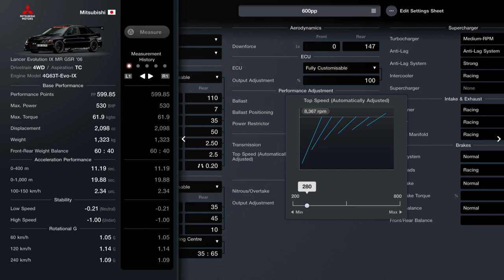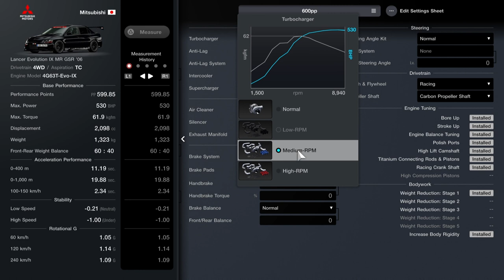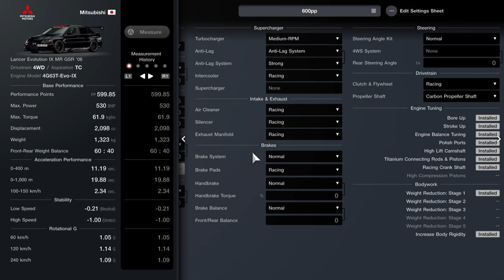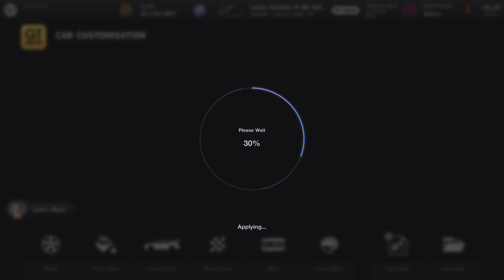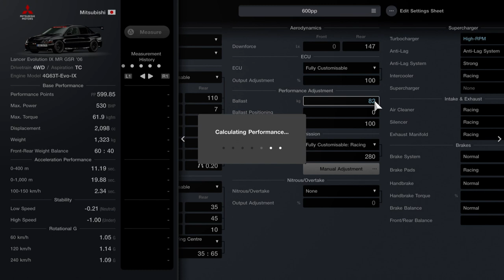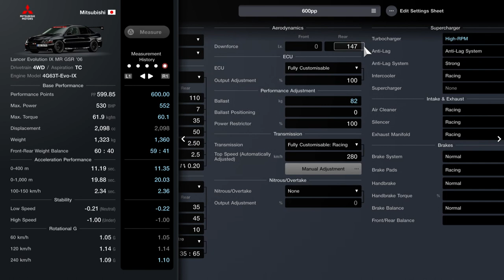Gran Turismo 7 - Mutsubishi Evolution 9 MR GSR | WTC Tokyo 600pp No Stop | Grind Method Update 1.43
GT7 New Mitsubushi Lancer Evolution is here ready your seatbelts and lets ride for the Grind.
Tokyo Expressway WTC 600

Update Details (1.43)
A new update for Gran Turismo 7 has been released. The following is a list of the main features and adjustments introduced.

Main Features Implemented
1. Cars
　- The following three new cars have been added:
　　・Audi TTS Coupe '09 (Sold at the 'Legend Cars' and 'Used Cars' dealerships)
　　・Mitsubishi Lancer Evolution IX MR GSR '06 (Sold at the 'Legend Cars' and 'Used Cars' dealerships)
　　・Renault R4 GTL '85 (Sold at the 'Legend Cars' and 'Used Cars' dealerships)

2. World Circuits
　- The following new events have been added to 'World Circuits':
　　・Japanese Clubman Cup 550
　　　- WeatherTech Raceway Laguna Seca
　　・Sunday Cup Classic
　　　- Tsukuba Circuit
　　・European Clubman Cup 600
　　　- Suzuka Circuit

3. Brand Central
　- The following brands have been added to the Museum:
　　・Bvlgari

(The BVLGARI Aluminium Vision Gran Turismo is now available for purchase.)

4. Café
　- The following Extra Menu has been added:
　　・Extra Menu No.36: 'Collection: Lamborghini' (Collector Level 43 and above);

　- Added new sets of conversations with the Car Designers and Characters appearing in the Café. These new conversations can be accessed by changing to the following cars in 'Garage' and speaking with the Characters in the Café:

　CAR DESIGNERS
　　- Kunihisa Ito
　　　・Nissan R92CP '92
　　　・Porsche 919 Hybrid '16
　　　・Toyota TS050 - Hybrid '16

　　- Hikonori Kagurazaka
　　　・Eckert's Rod & Custom Mach Forty
　　　・Mitsubishi Lancer Evolution IX MR GSR '06

　　- Tom Matano
　　　・Aston Martin V12 Vantage GT3 '12
　　　・Dodge Charger SRT Hellcat '15

　　- Shiro Nakamura
　　　・Mazda RX500 '70

　CHARACTERS
　　- Jeremy
　　　・Mercedes-Benz CLK-LM '98
　　　・AMG 300 SEL 6.8 AMG '71

　　- Stella
　　　・Mazda RX-VISION '15

5. GT Auto
　- Car Maintenance & Service
　　Engine Swaps have been added for the following cars (Unlocked at Collector Level 50):
　　・Nissan GT-R Premium Edition '17
　　・Suzuki Jimny XC '18
　　・Toyota GR Corolla MORIZO Edition '22
　　・Toyota Sprinter Trueno 3door 1600GT APEX (AE86) '83
　　・Toyota Supra 3.0GT Turbo A '88

6. Scapes
　- The 'Pyrenees' has been added as a featured Curation in Scapes.
Other Improvements and Adjustments
1. Cars
　- The text indicating a car's aspiration type has been adjusted as follows:
　　・TB (Turbo) → TC (Turbocharger)
　　・ST (Superturbo) → TC＋SC
　*'TC＋SC' indicates a forced induction system equipped with a TC (Turbocharger) and a SC (Supercharger).

2. Legend Cars
　- Legend Cars (Hagerty Collection) prices have been revised based on real-life valuations from Gran Turismo partner, Hagerty. Hagerty provides valuations and vehicle insurance for classic cars and has sponsored some historic car events in recent years. New prices will be applied the next time a vehicle goes on sale. The next price revision is scheduled for May 2024.

3. World Circuits
　- The Weekly Challenges are now updated every Friday;
　- It is now possible to enter Drift Trials and Time Trials even when Performance Points (PP) cannot be calculated.

4. Multiplayer
　- Fixed an issue in 'Split-Screen Race' wherein the race display would disappear during a pit stop.

5. Localisation
　- Fixed various text localisation issues.

6. Others
　- Various other issues have been addressed.